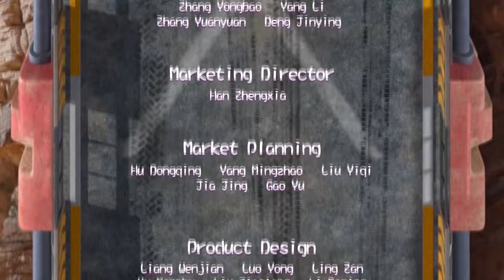Legends of Spark I La Batalla Final (Parte 1) I Temporada 1, episodio 51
Spark debe luchar por los sueños y el destino de todos los autos de Ciudad Motor. Para ello, debe competir con el Rey de los Autos en la pista sin fin. ¡Vamos a alentar a Spark juntos!